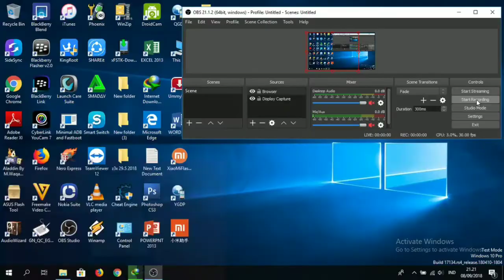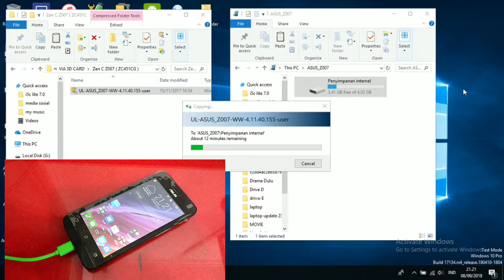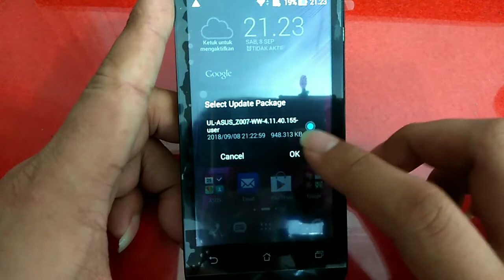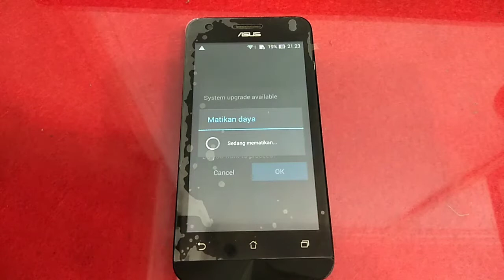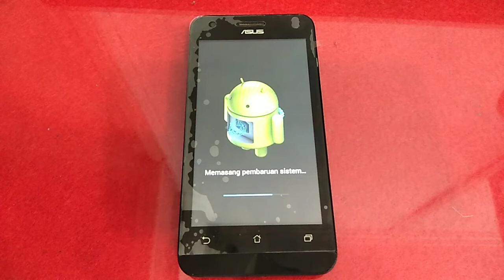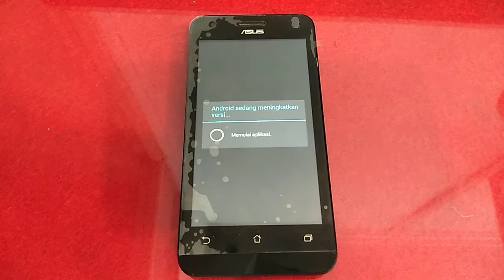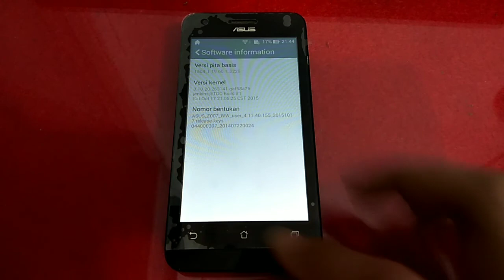Solusi Asus Z007 Tak Bisa Cas Setelah Flash Ulang, Tak Ada Notif Pembaharuan Sistem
Solusi Asus Z007 Tak Bisa Cas Setelah Diflash Ulang.. Upgrade aja Gan

Tonton juga Video lain nya gan :
ENJOY AJA